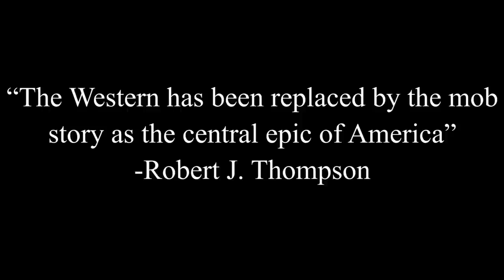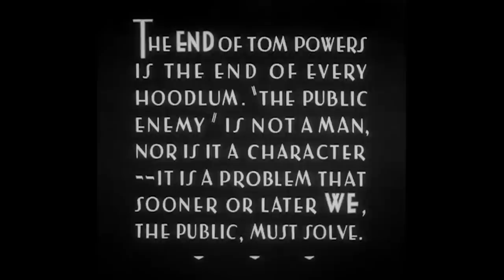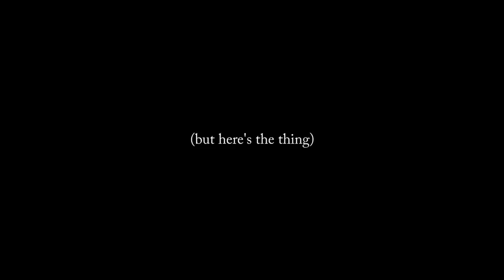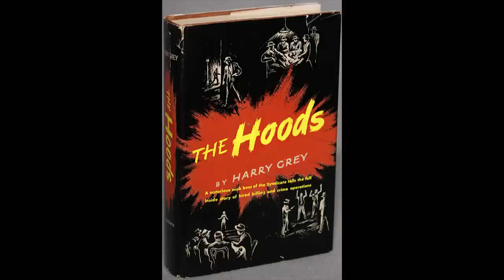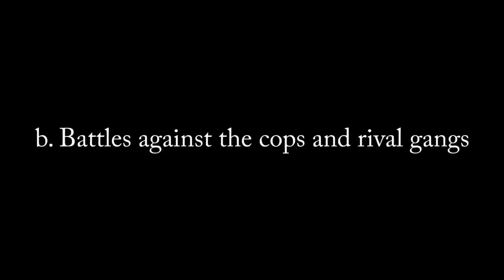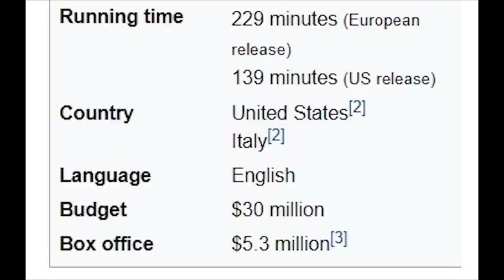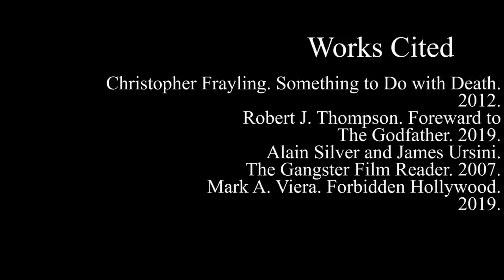The Death of the American Gangster Film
The history of the American Gangster movie and an analysis of how Sergio Leone's Once Upon a Time in America killed the genre. This video essay considers the major characteristics of the gangster film, how the genre evolved over time, and how Leone exploited genre archetypes to reveal the innate brutality of the gangster myth.

To skip the discussion on Noodles and Deborah: 29:22